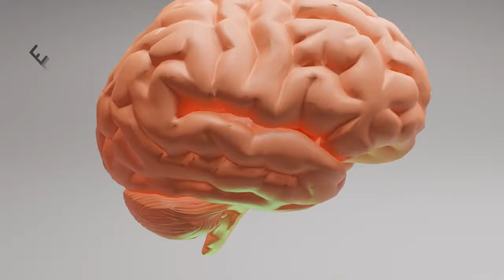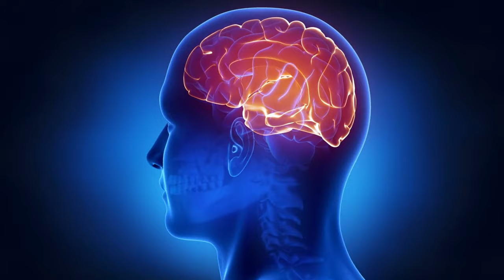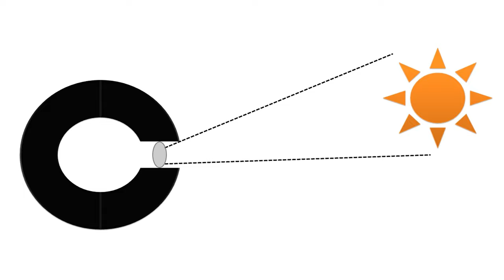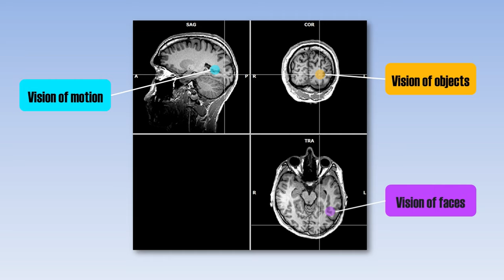Evolving To See | Evolution Of The Brain - Episode 2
How did the brain evolve? Why do we have a brain? What functions did our brains aqcuire over millions of years of evolution? Find out all about it in this new mini-series documentary: Evolution of the Brain.

In this second episode of the brain evolution documentary, we ask the question how a sense of sight evolved. We take a look at how simple light-responsive cells formed a basic, simple, eye. Gradually, simple eyes became more and more complex, but the specific adaptations differ per species. Whereas some animals have incredible distance perception, others are brilliant in distinguishing color. Us humans, we are good in distinguishing faces. Besides the evolution of the eye, we discuss the evolution of brain regions involved in visual processing. We discuss the neuroscience and function of these visual brain regions.

Next episode we will move on to how different senses, such as smelling, touching, hearing and tasting evolved. Later in this documentary mini-series we will end up with various episodes on the evolution of the human brain.

Production, narration, and story: Miles Wischnewski, PhD. 2021.

Time stamps:
0:00 Intro
0:24 Why our senses are important
1:21 Visual perception: A sense of sight
2:01 First light-sensitive cells
3:31 First eye spots
5:08 Evolution of different types of eyes
6:10 Evolution of complex eyes
8:22 Evolution of vision in the brain
10:00 Specialization of vision differs between species
11:08 Summary and outro

References and resources:
Gehring W. J. (2005). New perspectives on eye development and the evolution of eyes and photoreceptors. The Journal of heredity, 96(3), 171–184.

Isa, T., Marquez-Legorreta, E., Grillner, S., & Scott, E. K. (2021). The tectum/superior colliculus as the vertebrate solution for spatial sensory integration and action. Current biology : CB, 31(11), R741–R762.

Kaas., J.H. (2020). Chapter 23 - Evolution of Visual Cortex in Primates. In: Evolutionary Neuroscience.

Lyon, D.C. (2007). Chapter 34 -  The Evolution of Visual Cortex and Visual Systems. In: Evolutionary Neuroscience.

Nilsson, D. E., & Arendt, D. (2008). Eye evolution: the blurry beginning. Current biology : CB, 18(23), R1096–R1098.

Nilsson D. E. (2009). The evolution of eyes and visually guided behaviour. Philosophical transactions of the Royal Society of London. Series B, Biological sciences, 364(1531), 2833–2847.

Rosa, M. G., & Krubitzer, L. A. (1999). The evolution of visual cortex: where is V2?. Trends in neurosciences, 22(6), 242–248.

Timsit, Y., Lescot, M., Valiadi, M., & Not, F. (2021). Bioluminescence and Photoreception in Unicellular Organisms: Light-Signalling in a Bio-Communication Perspective. International journal of molecular sciences, 22(21), 11311.